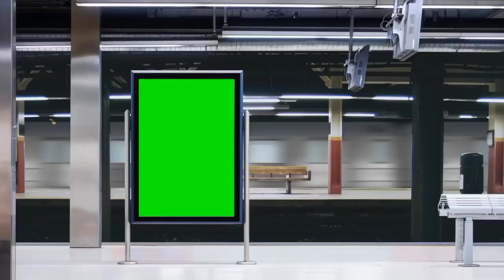बुंदेली फिल्म लड़का बनेगा फौजी प्रवेश भैया की कॉमेडी हमारे चैनल को लाइक सब्सक्राइब जरूर जय बुंदेलखंड